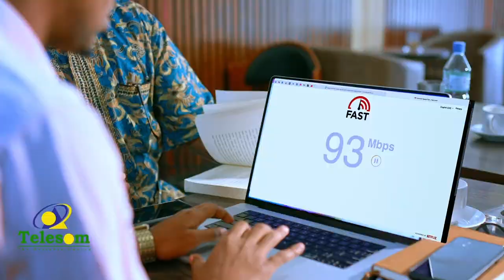Jubaland oo saddax jiho ka weeraraysa caasimadeeda rasmiga ah